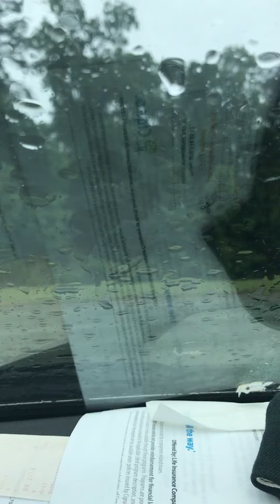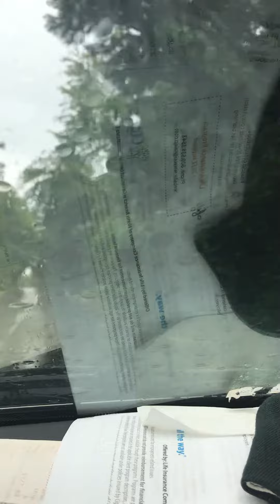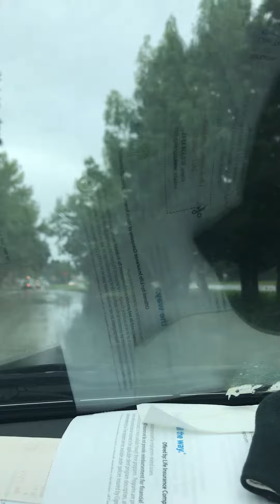The Importance of Mentorship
The Title is short explanation of why mentorship is important and what the difference between Christian and non-Christian mentoring looks like.